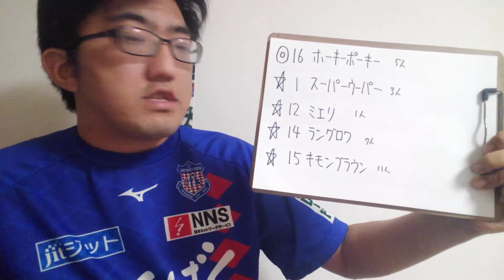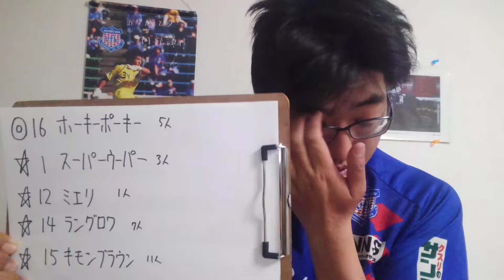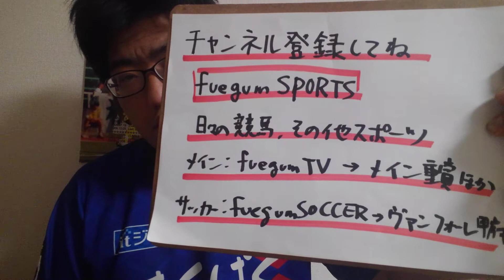【競馬予想】はやぶさ賞(土曜新潟10R 3歳1勝クラス)予想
ホーキーポーキー
スーパーウーパー
ミエリ
ラングロワ
キモンブラウン